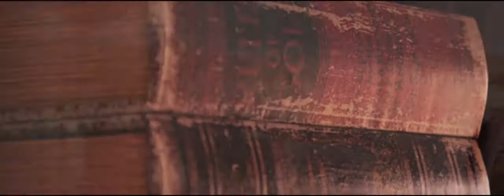Mahali Mzuri Sir Richard Branson's safari camp 1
Mahali Mzuri is Sir Richard Branson’s 12-tented luxury safari camp in the Kenyan Bush. At Mahali Mzuri you’ll have a front row seat, not just to the migration, but also to the abundant game you can see all year round. The camp is situated in the private Olare Motorogi Conservancy in the wider Maasai Mara ecosystem.